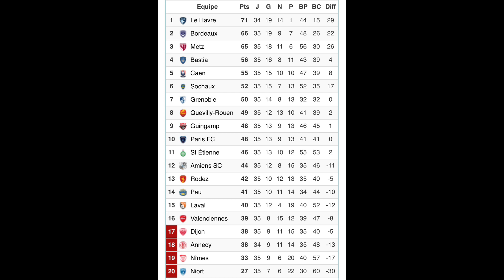CAEN / NIMES 4-2 J35 L2 22/23 tous les buts, résumé vue des tribunes, stade d’Ornano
STADE MALHERBE CAEN (SMC) /
NÎMES OLYMPIQUE (NO)
score : 4-2 (0-0)
35ème journée de Ligue 2
Saison 2022/2023
Tous les buts,
résumé vue des tribunes,
au stade Michel d’Ornano à Caen

BUTS :

pour Caen
A. Mendy 57' (P), 83' (P)
H. Mananga Mbock 69'
G. Kyeremeh 90+3'

pour Nîmes
T. Vargas 52'
R. S. Ahamada 84'